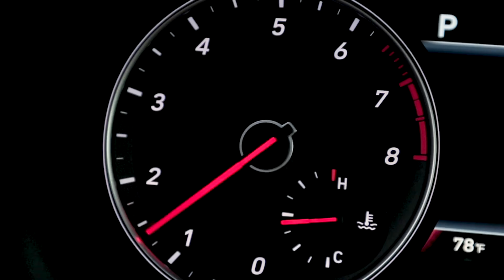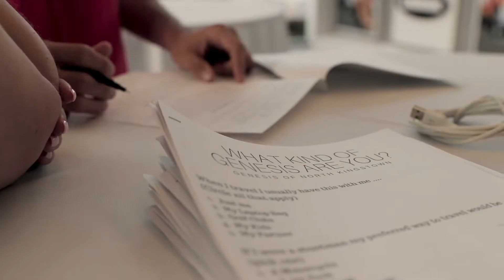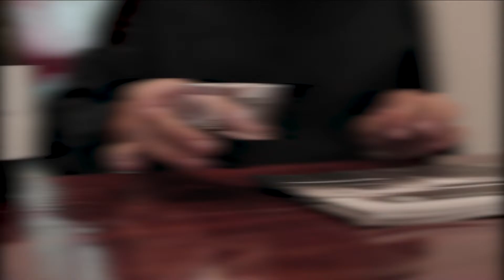The Genesis G70 Launch at Genesis of North Kingstown - MMR Marketing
Genesis of North Kingstown took it to an all new level for their customers. Bringing the best food, drinks, and wine from across Rhode Island they really made this Genesis G70 launch one of the best in the country!